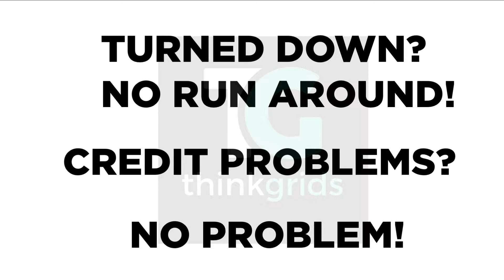BILL FB AD Water.Market